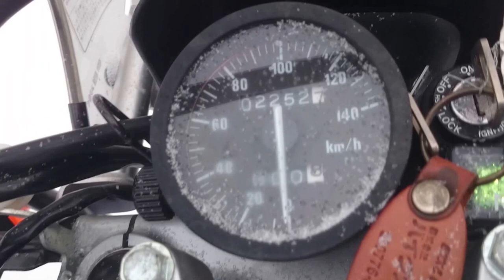B6561 SUZUKI DJEBEL 200